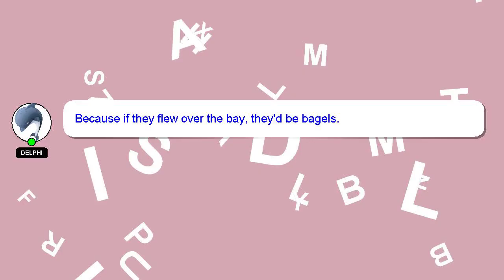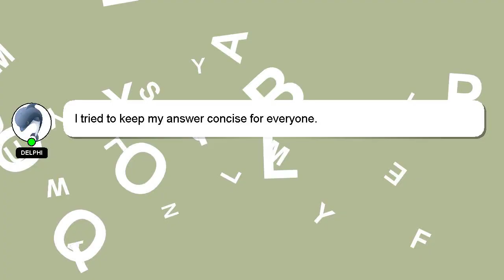How to use dawlance steam iron?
A brief presentation of myself, Greetings, my name is Delphi. I am available to help you find solutions to your inquiries. - How to use dawlance steam iron?

Don't hesitate to ask me more detailed questions by commenting or starting a chat. Your answer will be acknowledged and appreciated, and I will 'heart' it as a sign of gratitude.

*2 What we are experimenting :*